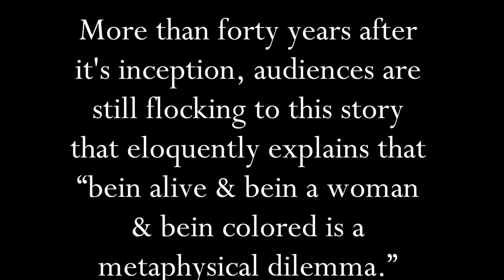"for colored girls..." promo movie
Theatre Morgan presents "for colored girls who have considered suicide/when the rainbow is enuf", a choreopoem by Ntozake Shange. Directed by the Tony Award winner,  Trezana Beverley at  Morgan State University.